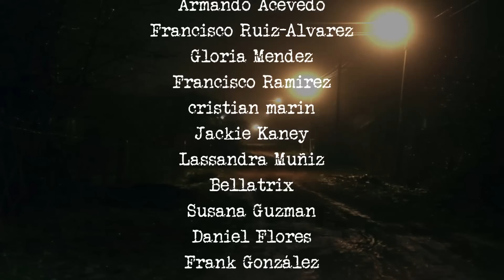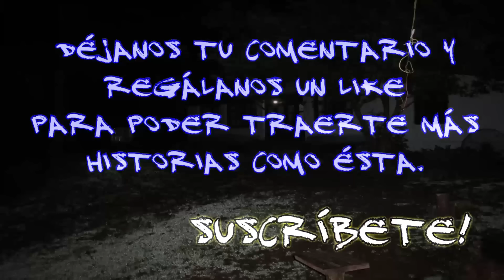ALGO ATERRADOR SUCEDIÓ JUGANDO A LAS ESCONDIDAS | FRECUENCIA PARANORMAL | PODCAST DE TERROR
Algo aterrador sucedió jugando a las escondidas
Frecuencia Paranormal FP | Podcast de Terror

Esta noche les compartimos una aterradora experiencia paranormal que nos envió Diana Pérez.
Ella nos explica que durante las vacaciones de semana santa del año 2016 ella y sus primos se reunieron en casa de la tía Reyna. Sitio predilecto para ellos, pues la casa es enorme y ofrece un gran espacio para jugar.

Diana relata que ya entrada la madrugada ella y sus primos se dispusieron a jugar a las escondidas. Ya saben, el tradicional juego cuyo objetivo es que los participantes se escondan, a excepción de uno, el cual los irá buscando hasta encontrarlos a todos.

Y bueno... fue durante este juego que a Diana le sucedió algo realmente aterrador...

► Lugar de los hechos : Guadalajara, Jalisco, México
► Fecha : Semana Santa de 2016
► Experiencia compartida por : Diana Pérez

Jugando a las escondidas
El juego de las escondidas
Podcast de terror
Podcast de historias de terror
Podcast paranormal
Podcast de historias paranormales
Podcast de experiencias paranormales
Podcast llamadas telefónicas de terror
Llamadas telefónicas de terror
Llamadas telefónicas terror
Frecuencia Paranormal
FP